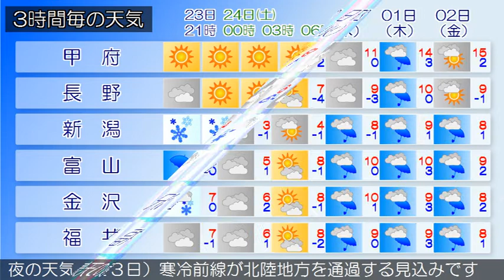2018/02/23 甲信北陸地方の天気予報 夕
下越、佐渡では風雪や高波に、新潟県では落雷や低温に、中越、上越では濃霧による視程障害に、佐渡では空気の乾燥による火の取り扱いに注意してください。北海道の西には、前線を伴った発達中の低気圧があって、東北東に進んでいます。新潟県では、寒冷前線が北陸地方を通過する見込みです。このため、曇りで、一時雨か雪となり雷を伴う所があるでしょう。富山県は、寒冷前線が北陸地方を通過する見込みです。このため、雨か雪で、夜遅くには曇りとなるでしょう。また、雷を伴う所がある見込みです。晴れ又は曇りとなっています。（今夜の天気　２３日）寒冷前線が北陸地方を通過する見込みです。このため、曇りで、一時雨か雪となり雷を伴う所があるでしょう。石川県は、寒冷前線が北陸地方を通過する見込みです。このため石川県は、はじめ雨か雪となりますが、夜は曇りとなり次第に晴れるでしょう。夜のはじめ頃まで雷を伴う所がある見込みです。晴れ又は曇りとなっています。（今夜の天気　２３日）寒冷前線が北陸地方を通過する見込みです。このため、曇りで、一時雨か雪となり雷を伴う所があるでしょう。福井県は、寒冷前線が北陸地方を通過する見込みです。このため、曇りで、雷を伴って雨や雪の降る所があるでしょう。夜遅くには晴れる見込みです。晴れ又は曇りとなっています。（今夜の天気　２３日）寒冷前線が北陸地方を通過する見込みです。このため、曇りで、一時雨か雪となり雷を伴う所があるでしょう。